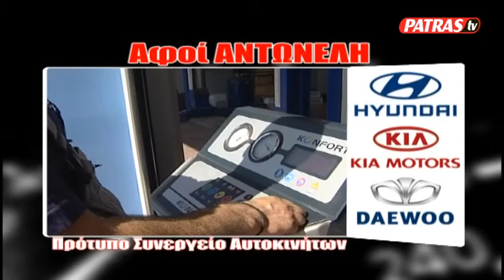R KORINTHOY XORIS DIPLOPARKARISMENA